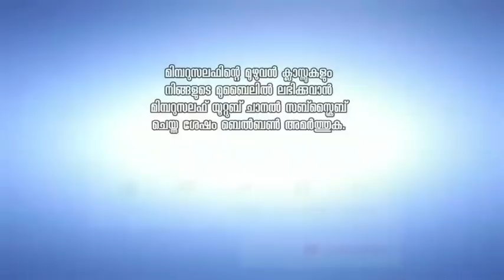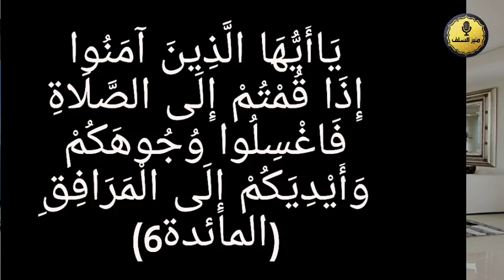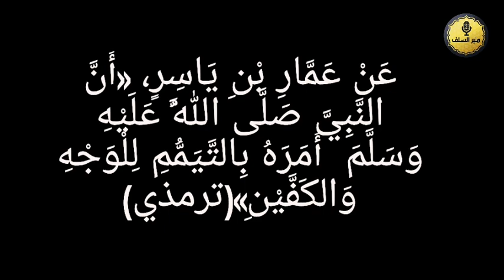തയമ്മും ചെയ്യുമ്പോൾ കൈമുട്ട് വരെ തടവണോ?/ Thayammum cheyyumbol Kaimuttu vare thadavano?/Abdul vahab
തയമ്മുമിൽ മുട്ടുവരെ തടവൽ

يَاأَيُّهَا الَّذِينَ آمَنُوا إِذَا قُمْتُمْ إِلَى الصَّلَاةِ فَاغْسِلُوا وُجُوهَكُمْ وَأَيْدِيَكُمْ إِلَى الْمَرَافِقِ (المائدة6)

فَلَمْ تَجِدُوا مَاءً فَتَيَمَّمُوا صَعِيدًا طَيِّبًا فَامْسَحُوا بِوُجُوهِكُمْ وَأَيْدِيكُمْ مِنْهُ (المائدة6)

عَنْ عَمَّارِ بْنِ يَاسِرٍ، «أَنَّ النَّبِيَّ صَلَّى اللَّهُ عَلَيْهِ وَسَلَّمَ  أَمَرَهُ بِالتَّيَمُّمِ لِلْوَجْهِ وَالكَفَّيْنِ»(ترمذي)

عَنْ ابْنِ عَبَّاسٍ، أَنَّهُ سُئِلَ عَنِ التَّيَمُّمِ، فَقَالَ: " إِنَّ اللَّهَ قَالَ فِي كِتَابِهِ حِينَ ذَكَرَ الوُضُوءَ: {فَاغْسِلُوا وُجُوهَكُمْ وَأَيْدِيَكُمْ إِلَى المَرَافِقِ} [المائدة: 6]، وَقَالَ فِي التَّيَمُّمِ: {فَامْسَحُوا بِوُجُوهِكُمْ وَأَيْدِيكُمْ} [النساء: 43]، وَقَالَ: {وَالسَّارِقُ وَالسَّارِقَةُ فَاقْطَعُوا أَيْدِيَهُمَا} [المائدة: 38]، فَكَانَتِ السُّنَّةُ فِي القَطْعِ الكَفَّيْنِ، إِنَّمَا هُوَ الوَجْهُ وَالكَفَّانِ «، يَعْنِي التَّيَمُّمَ (ترمذي)